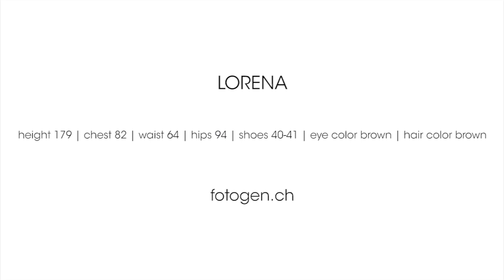Lorena k fotogen Models